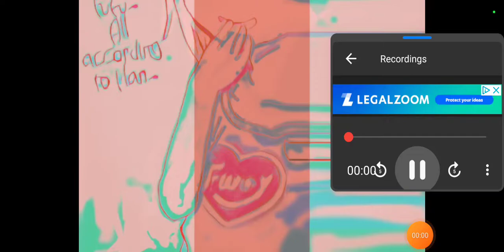MiRari©℗ - bavadevive "unrealeased"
Mmuhmm mm uhmm mmm uhmm mm
Aye yeah where yall at
Come out and say hello babah
Conleche said it rise and shine
let those self doubts fade right off ya
Let em hit the ground walk right on
Leave em behind its a good day to be alive
Everybody just getalong
I know we can do whatever we want
Just put our minds to it
We are the stars  at heavens gates, but I ain't dead yet got a long ways just stopping by to see how god is
I know my role' se esta se novamano
let em say it's stupid it's dumb I just hope it keeps a smile on ya face
I don't got time for all that toxicity
imma dribble it in tell I touch the net
Ball itup if that's what you need my homie
No I'm not playin Z K L got me
I know that True on set just wave
never give it up the fans only going up
Ain't getting any younger ye I'm grown up
free like a bird soaring up and up and up
jump on if you can I only would grab your hand an help you find that sweet groove
I'm not a jelly invideous nigger so much beef even the town grocers meet section be looking skimp nah lil Nero go get those dineros go be some ones hero
I know goals stacked so i can bring that paper back get that cash so I can blow it on the squad the latest swag while smoking on a brand new bong in that 3 car lengeth limousine with the pool in the back trunk' those old fashioned leather curved couch with a table in the middle to set the smoke for a min come on vnom I know the limos long but why you camping on that bong damn bro let's go see Paris Berlin Tokyo then let's visit the bronks brookside then New Jersey cross over Manhatten then take a jet to Taiwan buy a yaught just to end the night in Singapore all the places the people never seem to sleep it just goes on and on and on. that's the world that's Terra take a look at the wonderful marble hued blue earth that's where every thing we know be popen she never rest a wink as time pass us on by don't forget me when I'm gone.©℗